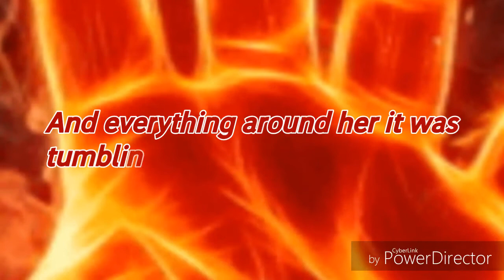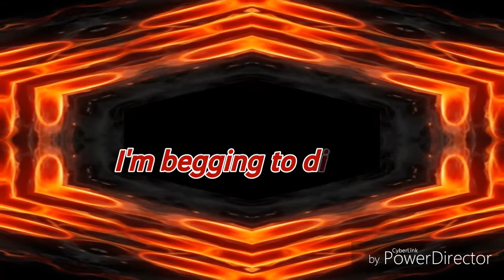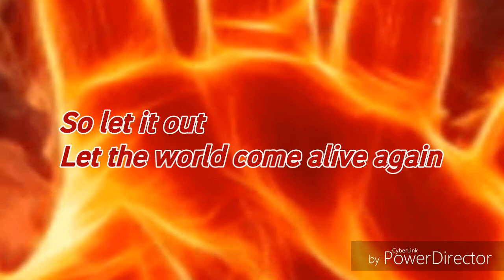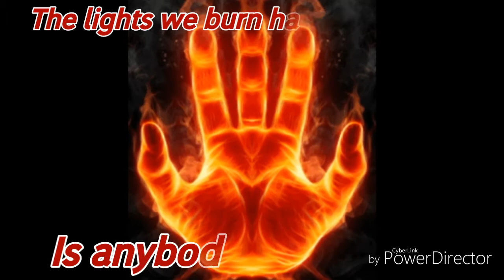Nine Lashes - Lights We Burn